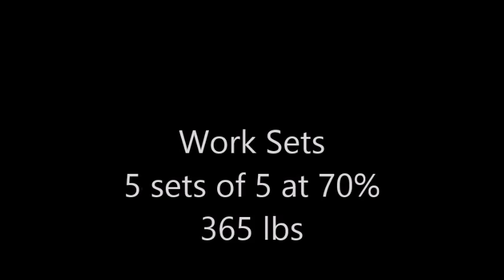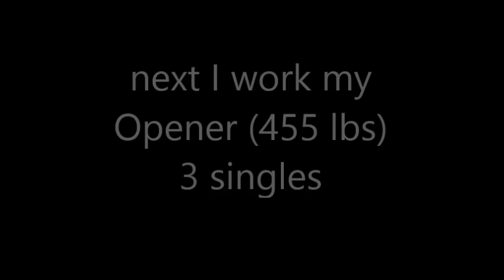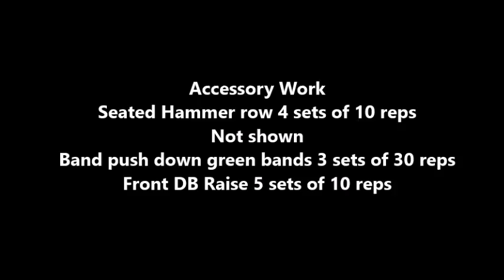Bench Training log April 21st 2015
Bench Workout Video Journal

3 weeks out from the CPF meet in Montreal I begin my prep work
5 sets of 5 at 70% - 365 lbs
then I work my opener of 455 lbs for 3 singles plus accessory work.

This is Hostyle Conditioning,
POWERLIFTING - KETTLEBELLS - BOOTCAMPS

Join us for weekly workouts at

Improving Human Awesomeness around the world!
Lose fat, build muscle, increase athletic performance

Curd Hos

Hostyle Conditioning
1977 St Joseph Blvd
Orleans, Ontario
K1C 1E5